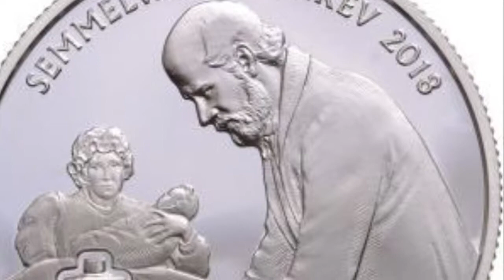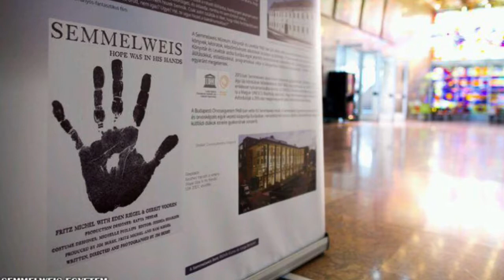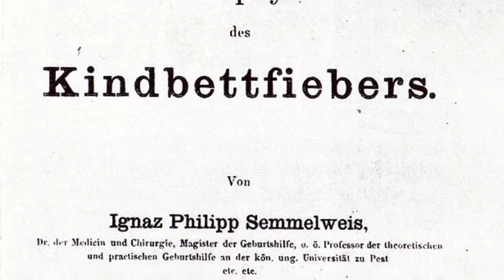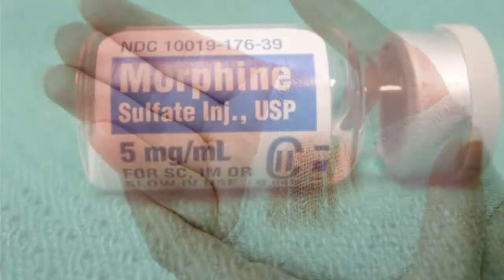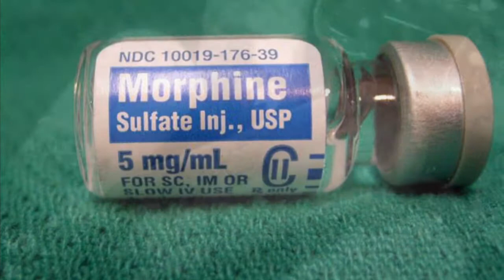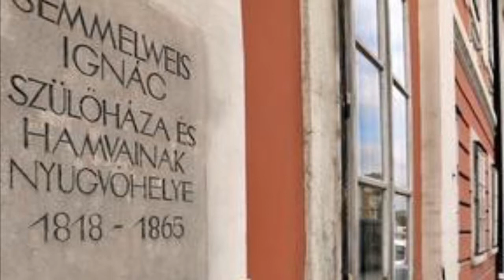Mossuk Kezeinket - Avagy Semmelweis a halál ellen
Ma már az anyák megmentőjének hívjuk. Kortársai lenézték, sajnálták, elfordultak tőle. Tanaiért elmegyógyintézetbe zárták, brutálisan megverték, majd hagyták meghalni. Miért? Mert az orvostársadalom nem hitt neki. Nem hitték el, hogy ők okozzák a kismamák halálát.